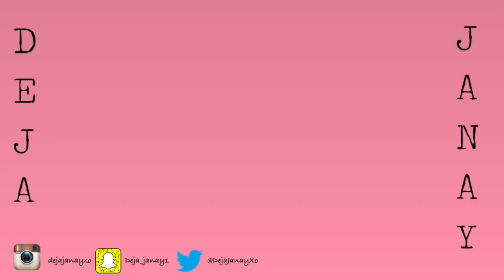HOW TO: INSTALL AND STYLE U-PART WIG | BLUNT CUT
**EXPAND FOR ADDITIONAL INFO, LINKS & FAQs** WATCH IN HD

 Dolls! This video shows how I install U-Part wigs and braid my super flat foundations for wigs. It's SUPER EASY and takes no time at all!!!